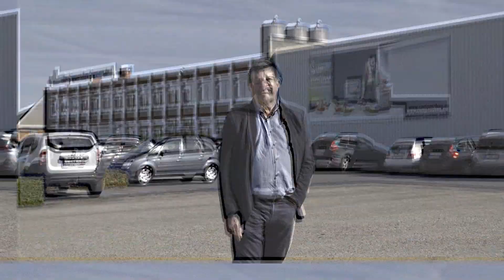Ondernemers doen iets voor het klimaat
Terwijl anderen praten of staken, maken ondernemers werk van een beter klimaat. Kijk hier hoe Ismaël Ben-Al-Lal (iLumen), Eric Vanderlinden (The Compost Bag Company) en Anne Lenaerts (NNOF) het aanpakken in de praktijk.